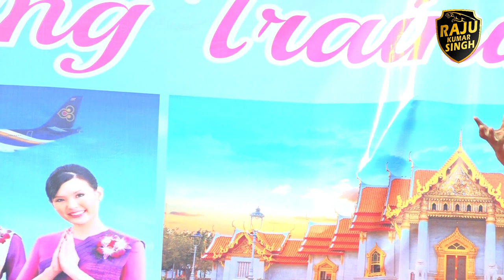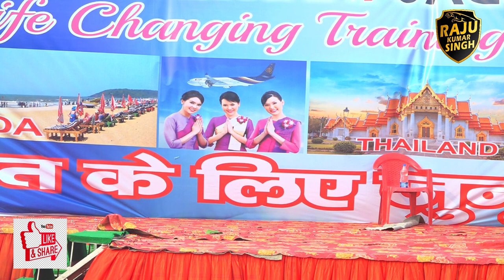संभावना और अवसर | Possibility and Opportunity by Raju kumar singh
An opportunity is a good thing, something to be excited about. Possibility simple implies that it is something that can happen, either because you decide to make it happen or because circumstances cause it to happen. There is no implicit positive or negative connotation here.

Raju kumar singh is a Business Consultant and a successful Entrepreneur. He is one of the Youngest Inspirational Speaker in India He inspires and encourages individuals to realize their true potential.